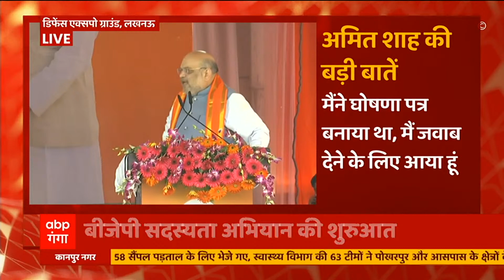Amit Shah ने लखनऊ के मंच से CM Yogi को दिया जीत का मंत्र। सुनिए क्या बोले ?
आज गृह मंत्री Amit Shah लखनऊ में हैं। गृहमंत्री ने यहां मेरा परिवार भाजपा परिवार सदस्यता अभियान की शुरुआत की। लखनऊ के डिफेंस एक्सपो ग्राउंड  से गृहमंत्री नेसंबोधित किया और जमकर विपक्ष पर वार किए।